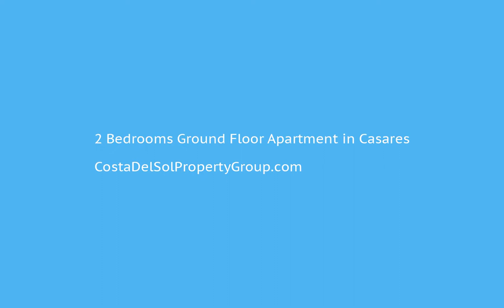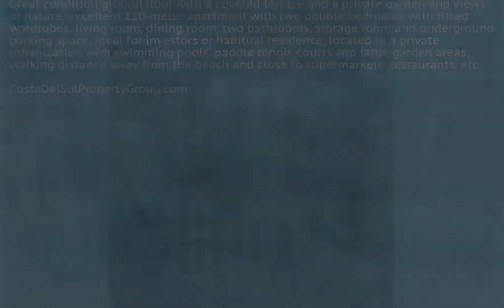2 Bedrooms Ground Floor Apartment in Casares, Costa Del Sol FOR SALE €175,000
2 Bedrooms Ground Floor Apartment in Casares, FOR SALE €175,000Great condition ground floor with a covered terrace and a private garden and views of nature, excellent 110-meter apartment with two double bedrooms with fitted wardrobes, living room, dining room, two bathrooms, storage room and underground parking space, ideal for investors or habitual residence, located in a private urbanization with swimming pools, paddle tennis courts and large garden areas, walking distance away from the beach and close to supermarkets, restaurants, etcCovered Terrace;Fitted Wardrobes;Near Transport;Private Terrace;Paddle Tennis;Tennis Court;Storage Room;Ensuite Bathroom;Marble Flooring;Double Glazing;Fiber OpticClose To Golf;Close To Shops;Close To Sea;Close To Town;Urbanisation To view and enquire about this property please